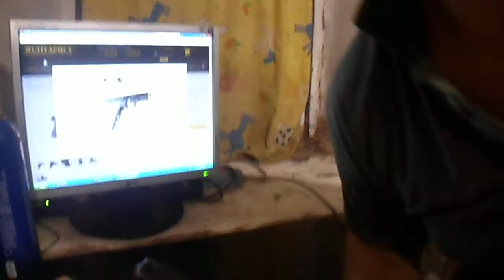обзор KJW GLOCK 23 блоу-бак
Коротенький обзор KJW GLOCK 23 после продолжительного использования